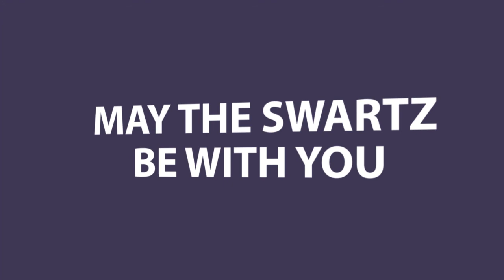THE MUSKETEERS SEARCH - with Bloopers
When a Musketeer has to search for a comfortable mattress for his king, can he find a place to get one in the kingdom?